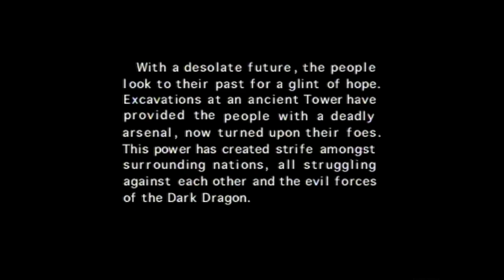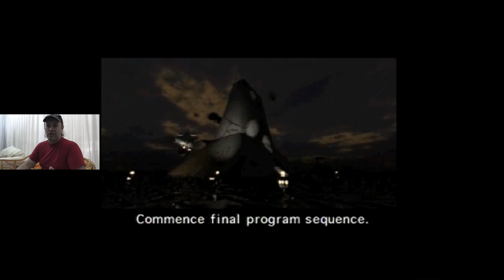Παίζοντας Panzer Dragoon στο Sega Saturn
Σε αυτό το επεισόδιο ο Γιάννης κάνει μια παρουσίαση σε ένα διαμάντι της Sega, το Panzer Dragoon στο Sega Saturn και θα παίξει μέχρι το τέλος για να διαπιστώσουμε... Είναι από τα παιχνίδια που μπορούν να μας ωθήσουν σε αγορά κονσόλας;

-Mixer : @console_hunter
-Psn : @kawasakikos